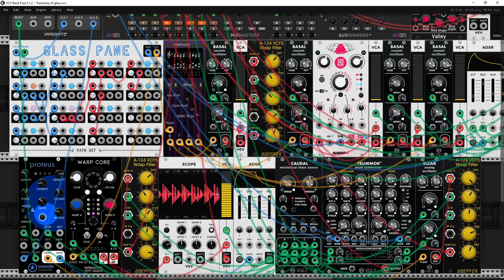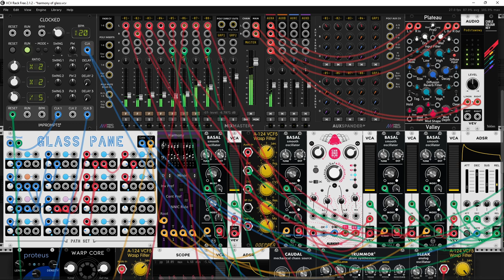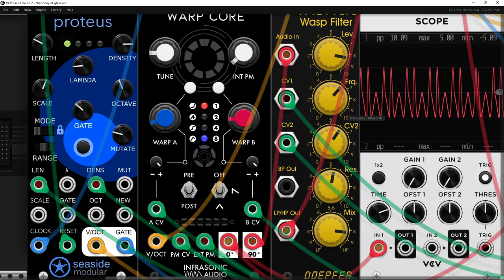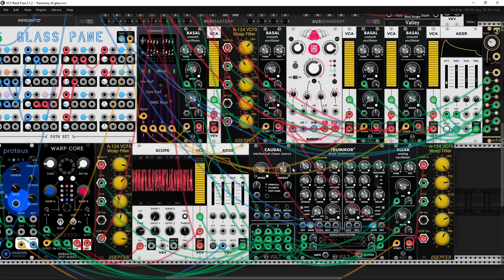Harmony of Glass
Today i present my patch from  last monday patching with new WarpCore dual algorithm phase distiortion and phase modulation oscillator module from Infrasonic Audio. Cheers